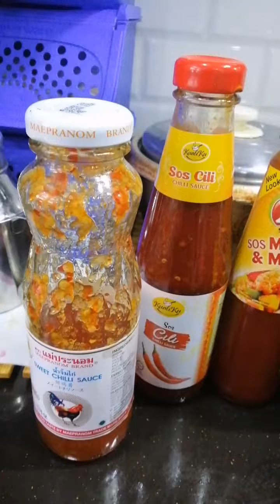Siakap 3 Rasa